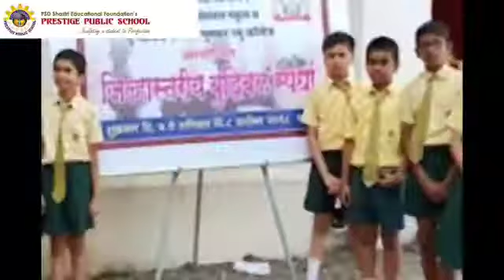Prestige Public School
Instill discipline enabling Prestigions to undertake challenges of modern society and transform students into responsible citizens.
To accomplish this we provide all the necessary infrastructural facilities and state of the art technology that develops the child not just mentally but also physically.The school is committed to the belief that the student community is the foundation for transforming developing nation into a developed nation. For a developed nation we require bold, assertive, independent individuals who can take on any challenge that may come in their way.

We train our students to be just that!